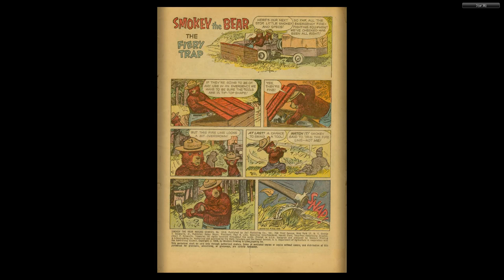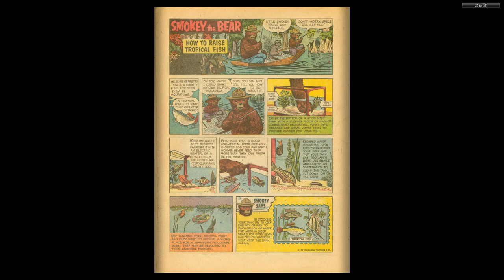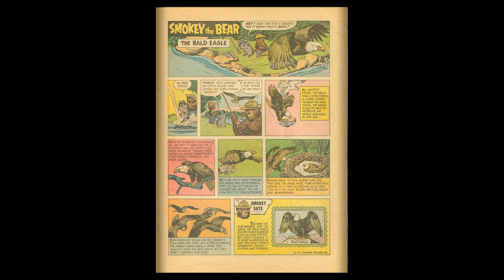Four Color Comics #1016 Smokey the Bear